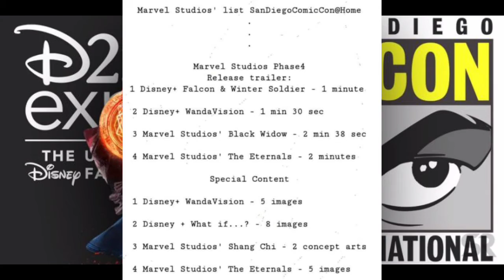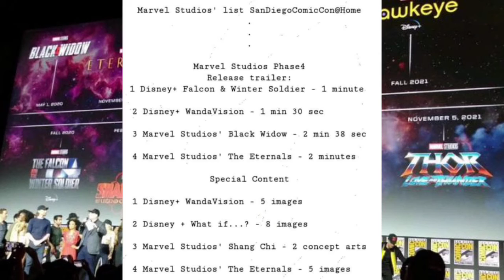Marvel comic con 2020 event details in telugu by Mr Hollywood telugu | episode 4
sandiego comic con at Home 2020 event details in TELUGU.
is marvel not participated in SDCC at Home? in Telugu
dc fandome event Telugu

Hollywood telugu updates
1

2